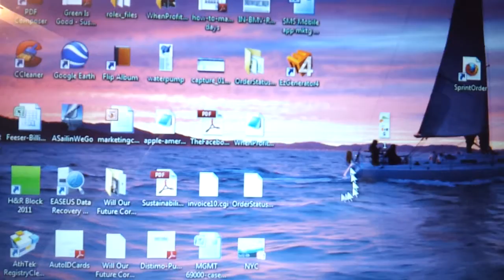EasyBlue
Quick and "dirty" video using EasyBlue Bluetooth device to control mouse and keyboard on Samsung Galaxy s2 Sprint phone.